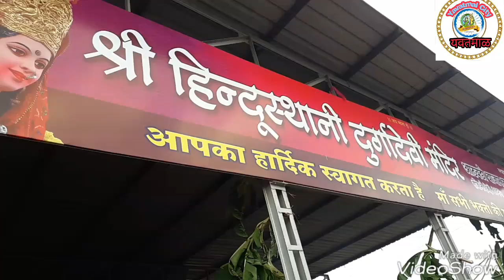हिंदुस्थानी दूर्गाउत्सव मंडळ यवतमाळ 2018 || Yavatmal navratri 2018 || by yavatmal city